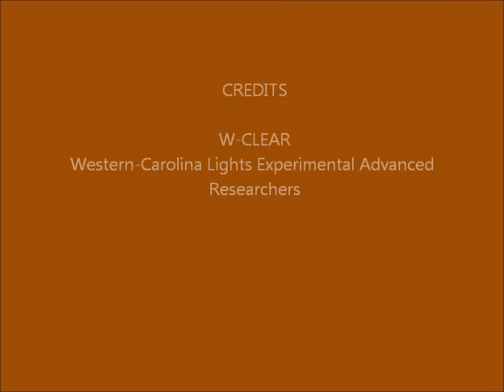Brown Mountain Lights Camera 1 Oct-03-04-2014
Cloudy skies, fog, lightning, rain; lens flares.